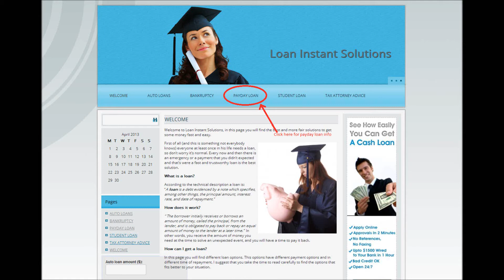How do i get out of my HELOC loan if i short sale my house or a possibility of d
How do i get out of my HELOC loan if i short sale my house or a possibility of deed in lieu just to get out?
We have been living in this home for the last 6 years and we have been in a home mod program under B of A but its been dragging for a year now and they want us to re apply again.i'm considering short sale or deed in lieu but how about my HELOC loan?i'm stuck with it until it's paid off i haven't paid it in over a year now because i was afraid that we lose the house in foreclosure.please help.thanks in advance for your advice on this matter.is there a way out beside bancruptcy?